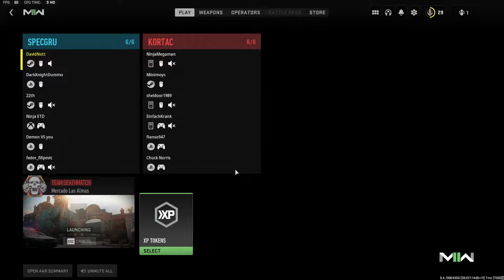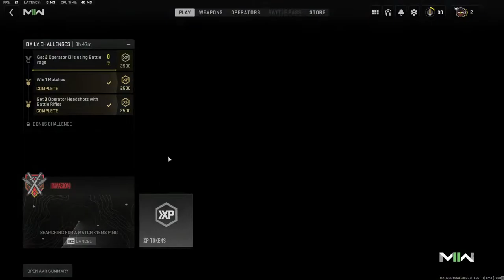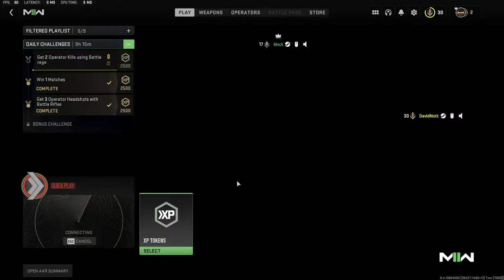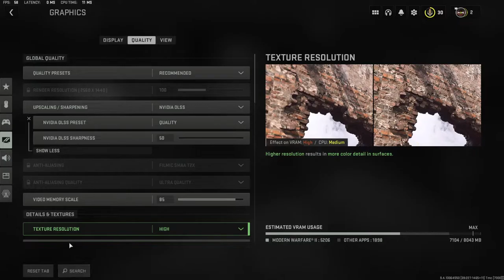The Grind Continues...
The wait is over, Call of Duty: Modern Warfare 2 is here and we're playing it LIVE! But how does it run on an Nvidia RTX 3070 at 1440p? Does DLSS make a difference? Is it worth running at Ultra graphics? Lets find out...

▼ My PC System Specs ▼

CPU: AMD 5600X
GPU: Nvidia 3070 (Gigabyte Eagle OC)
RAM: 32GB Corsair Vengeance RGB 3600 CL16
Motherboard: MSI B550-A Pro
SSD: 1TB Samsung 980 Pro
PSU: Seasonic S12iii 650w
Case: NZXT H510

Thanks so much for taking the time. If you liked the stream, please consider leaving a like and dropping a sub, it helps the channel more than you can possibly imagine :)